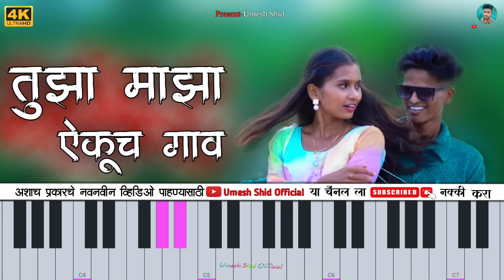तुझा माझा ऐकूच गाव ✨ Tujha Majha Yekuch Gav ❤️Darshana Zirva 🌿 Mahesh Umbarsada 🥳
तुम्हाला विडीओ जर आवडले असेल तर नक्कीच

SUBSCRIBERT ❤️🙏

Fl Studio Mobail tone Paid मिळतील आणि loops सुद्धा मिळतील tone घेण्यासाठी कॉन्टॅक्ट करा 👇👇👇